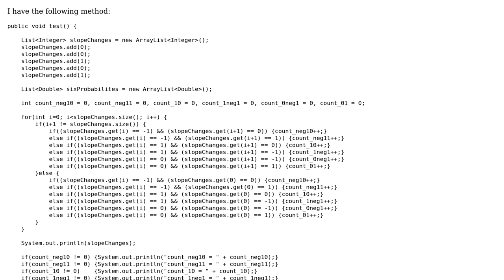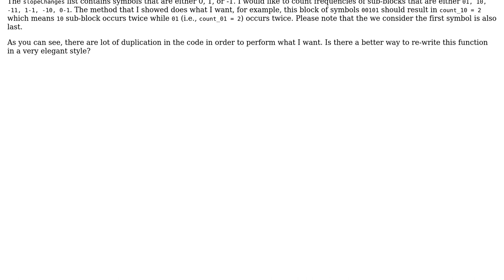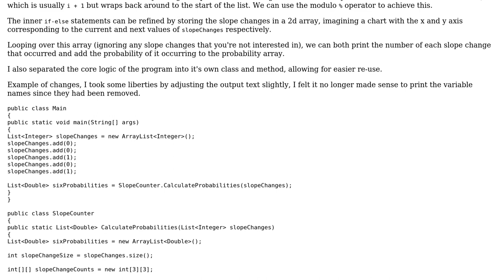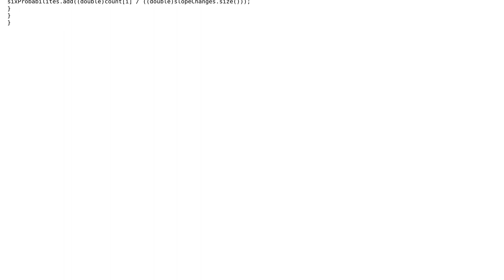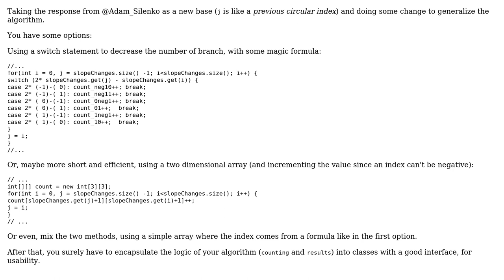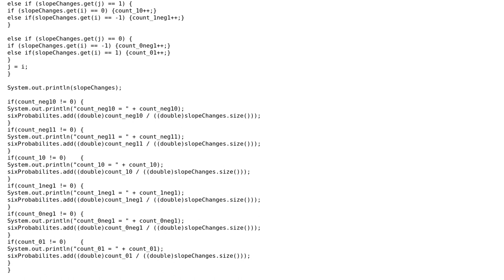Counting pairs of elements in a circular ArrayList containing -1, 0, and 1 (4 Solutions!!)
Counting pairs of elements in a circular ArrayList containing -1, 0, and 1

With thanks & praise to God, and with thanks to the many people who have made this project possible! | Content (except music & images) licensed under CC BY-SA | Music | Images & others | With thanks to user Michael Fitzpatrick user mdfst13 user Calak user Adam Silenko user Adam Amin user 200_success and the Stack Exchange Network Trademarks are property of their respective owners. You are responsible for your own actions.